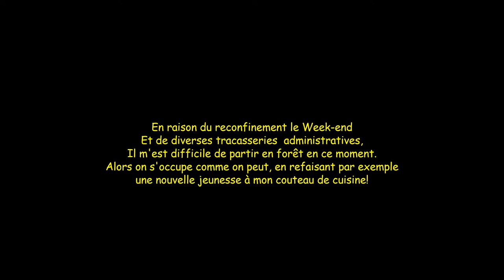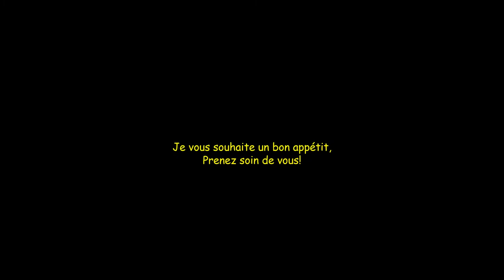Couteau de Chef Chinois (Caï Dao) Affûtage & Utilisation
Mon couteau de Cuisine Préféré: Sûr, Efficace, Rapide...